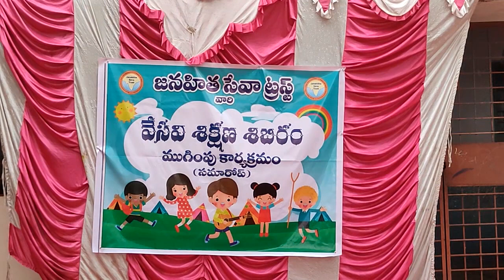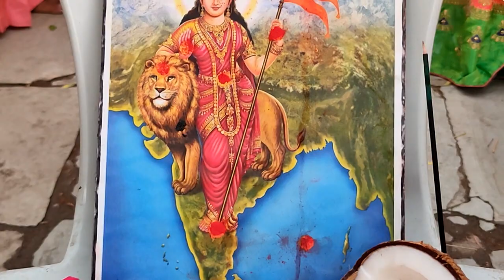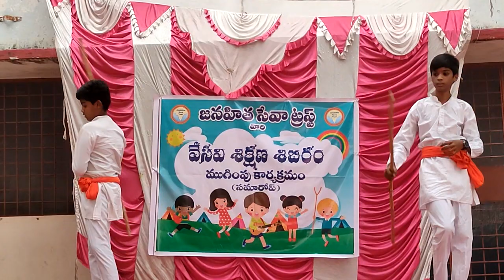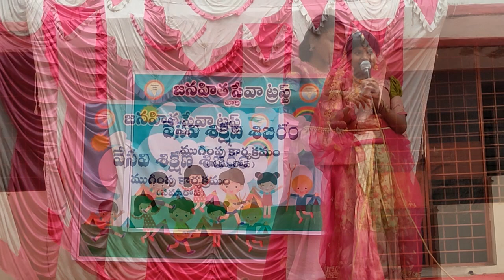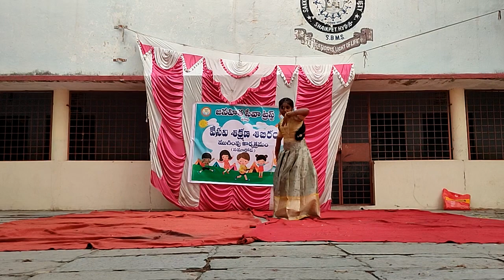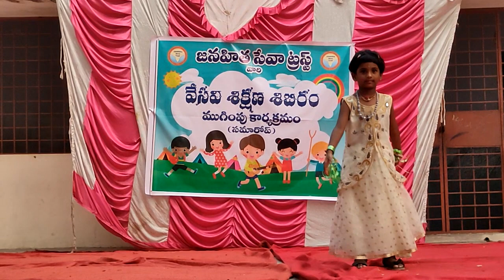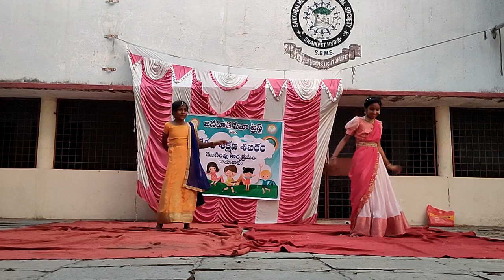Concluding Day of Summer Camp at Shaikpet